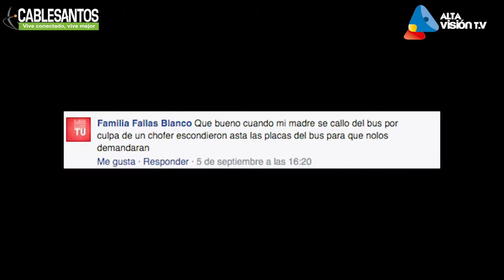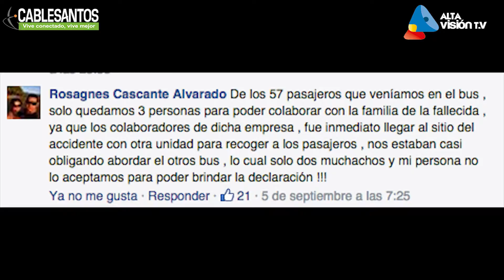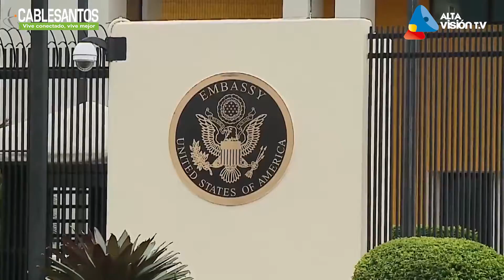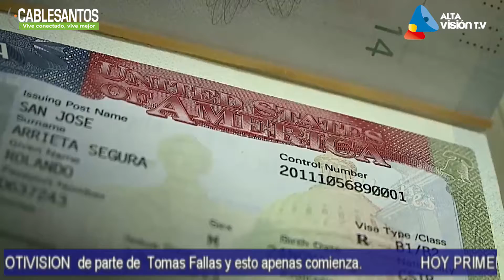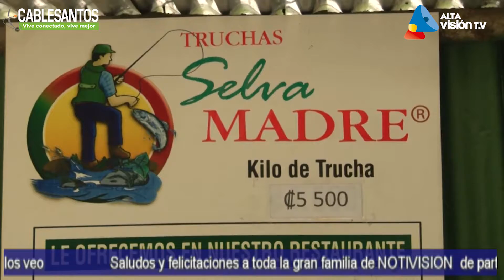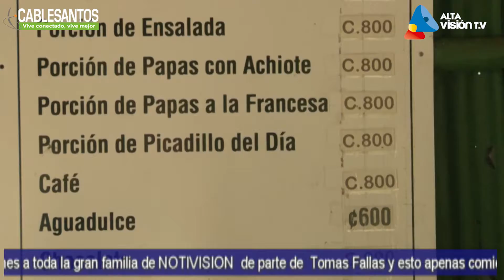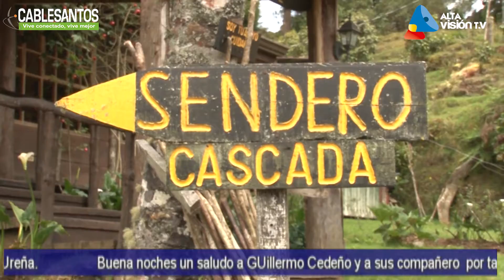Notivisión Edición de Aniversario (13-06-2016)